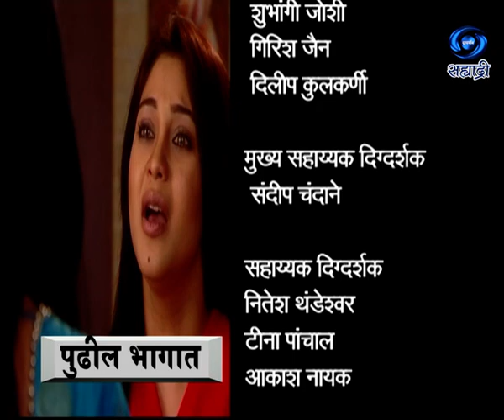Pariksha | परीक्षा | Sushila Bhatia | Ep 110